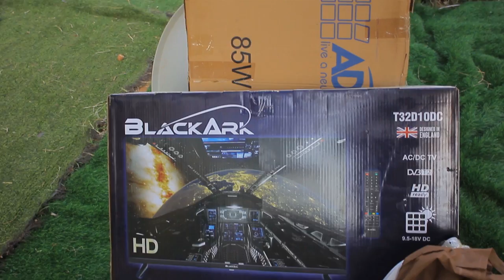OKWANJULA Marjo ne Fred Nyanzi part 1 B